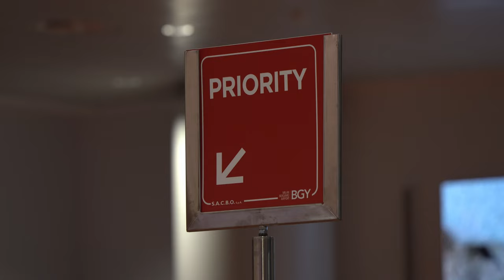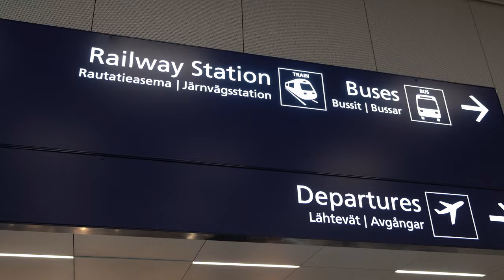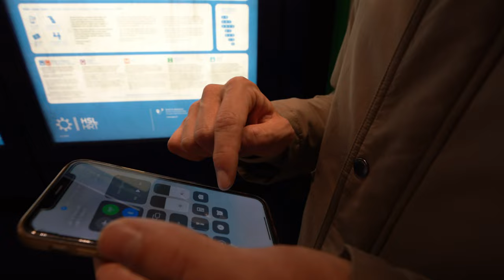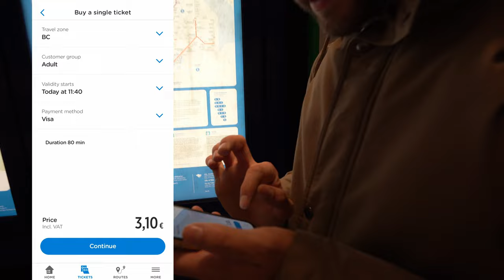How to get around Helsinki 🇫🇮 FIRST TIME IN FINLAND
Today we're arriving to Helsinki-Vantaa Airport and we need to get around the city of Helsinki by using a public transport system. How to buy tickets & how to get to the city center from Helsinki Airport that's what we wanna show you in today's vlog.

xx Natalia & Michal

Video Chapters:
0:00 Arriving to Helsinki-Vantaa Airport
2:26 Taking a train from Helsinki Airport to the City Center
3:26 Getting around Helsinki PUBLIC TRANSPORT App
6:48 Aurinkolahden uimaranta The most beautiful beach in Helsinki

🎶Do you enjoy the music in this vlog?

Helsinki, FINLAND | Episode 32